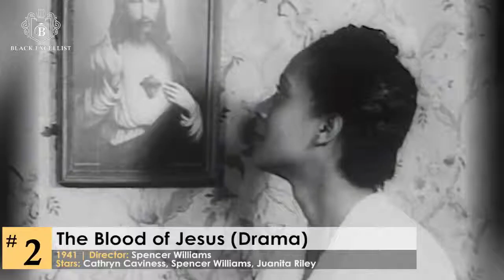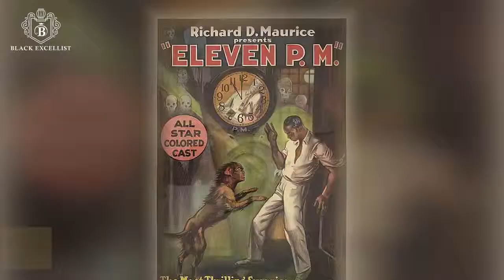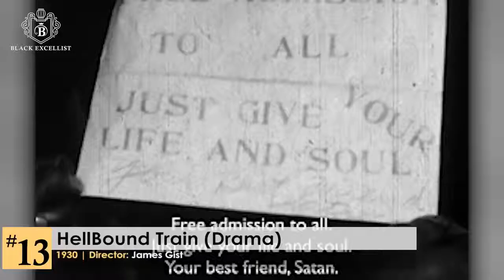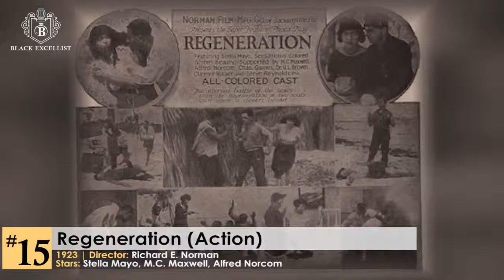Fifteen -15- Of The Best Pioneering Films In The World Of Cinema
Hello Everyone, and welcome to this amazing channel about stories that we may have some "unanswerable" questions to. These may be questions about sports, politics, religion, education, society, entertainment, well, just about anything that you may want to know about. So remember to simply subscribe to my channel and press on that notification bell and daily I will bring you the stories that you want to hear only right here: Either

HERE ARE SOME FINE RESOURCES THAT YOU CAN CHECK OUT RELATED TO THIS VIDEO:

America's Historically Black Colleges and Universities: A Narrative History, 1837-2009

Tell Them We Are Rising: The Story Of Historically Black Colleges And Universities

Fodor's New York City 2019 (Full-color Travel Guide) by Fodor's Travel Guides

Sistine Secrets: Michelangelo's Forbidden Messages in the Heart of the Vatican

Dark Mysteries of the Vatican by H. Paul Jeffers

The Secret Archives of the Vatican

1,000 Places to See in the United States and Canada Before You Die (1,000 Places to See in the United States & Canada Before You) by Workman Publishing Company

The Most Scenic Drives in America, Newly Revised and Updated: 120 Spectacular Road Trips by Reader's Digest

Destinations of a Lifetime: 225 of the World's Most Amazing Places by National Geographic

The Premed Playbook: Guide to the Medical School Personal Statement: Write Your Best Story. Secure Your Interview by Morgan James Publishing

A MED STUDENTS GUIDE TO GETTING IN: A STEP BY STEP ANALYSIS OF By Ernie NEW

Leadership Roles and Management Functions in Nursing: Theory and Application by LWW

The Best Law Schools' Admissions Secrets: The Essential Guide from Harvard

How to Get Into the Top Law Schools: Fifth Edition by Prentice Hall Press

LSAT Prep Book: Study Guide & Practice Test Questions for the Law School Admission Council's (LSAC) Law School Admission Test by Test Prep Books

Med School Confidential: A Complete Guide to the Medical School Experience: By Students, for Students by St. Martin's Griffin

Best Graduate Schools 2018 by U.S. News & World Report

MCAT Complete 7-Book Subject Review 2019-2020: Online + Book + 3 Practice Tests (Kaplan Test Prep) by Kaplan Publishing

* Directed by Oscar Micheaux
Today we highlight a momumental collection of historically vital works of America's legendary first African-American filmmakers, the only one of its kind. These films are both a visual treat for those of us who love cinema and also serves as a significant archival project for the history buffs. The featured films cover race issues that went unaddressed by Hollywood for decades but also features a wide range of topics from romance to melodramas to westerns. It’s wonderful to see how black filmmakers presented their storylines with a very limited budget and resources. Moreover, these films and movies showcase the talents of early African American masters such as Oscar Micheaux, Spencer Williams, Paul Robeson and Zora Neale Hurston. Given that most of these films were not part of mainstream movie outlets and distribution, they have always been in danger of being overlooked. However, we want to pay homage to the humble beginnings of Black Hollywood and any preservation efforts of its work. BLACKEXCELLIST.COM
We are the largest community of Black Excellence Enthusiasts in the world.  We celebrate Black Excellence, Opulence, and Affluence as we enlighten and inspire you."